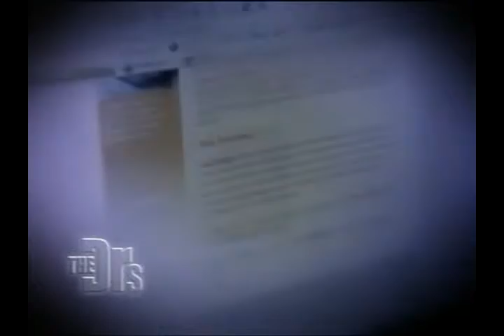Best Fertility Clinic Columbus